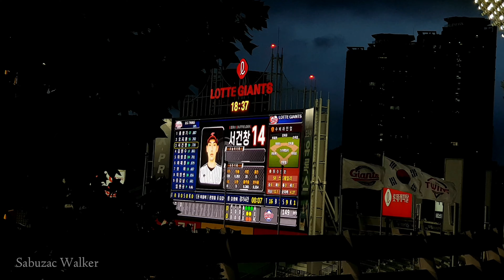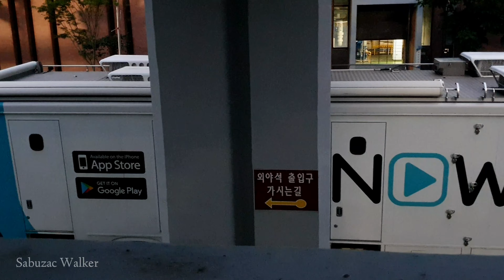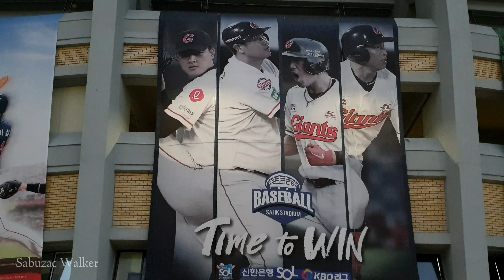[4K] 비오는날 散策 | Rainy Day Walk. Busan City S Korea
🌿안녕하세요!
Sabuzac Walker 입니다.
9월이 왔는데도 요즘 날씨가 오락가락 종잡을 수 없을정도로 여름의 끝자락을 붙잡고 있는듯합니다.

아마 9월 중순이후 되어야
본격적인 가을이 올것 같습니다.

오늘은 비오는날 가볍게 운동장주위를 산책합니다.

🌿Hello!
I'm Sabuzac Walker.
Even though September has come, the weather seems to be catching up at the end of summer.

I don't think it's until mid-September.
I think autumn will come in earnest.

Today, I take a light walk around the playground on a rainy day.